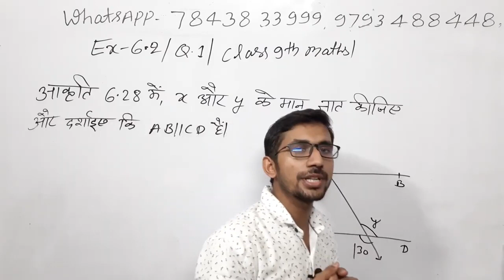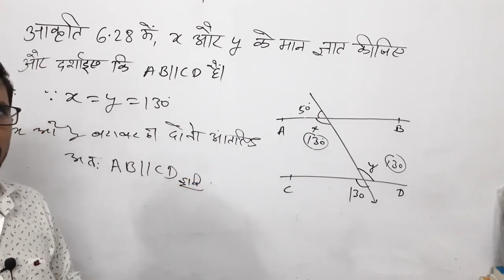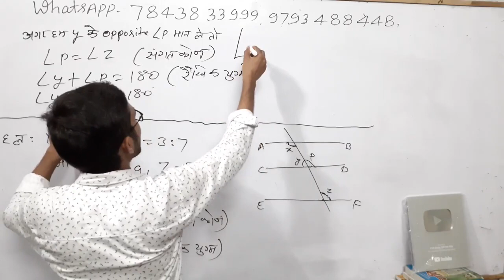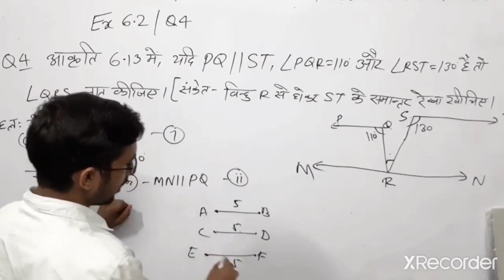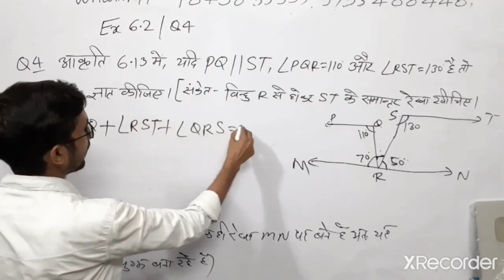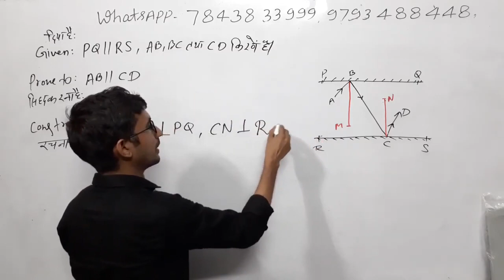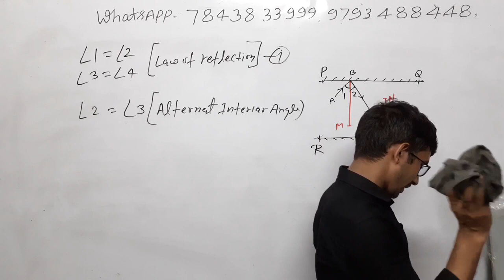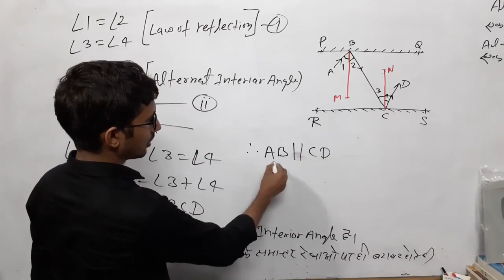Class 9th Maths Live | Part 44 |Chapter 6.2 | by Rajkumar yadav Sir | कक्षा 9 की गणित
class 9th maths exercise 6.2, question no-1,2,3,4,5,6.
class 9th math vvi question for cbse board
class 9th  math important question answer
class 9th math ex 6.2 q1
class 9th math ex 6.2 ncert solution
class 9th math important questions for up board , mp board ,bihar board.
class 9th ex 6.2 math vvi questions
class 9 math by rajkumar sir ,
class 9 math chapter 7  by rajkumar sir
class 9th math exercise 6.2 question number 1 2 3 45  by raj rajkumar sir